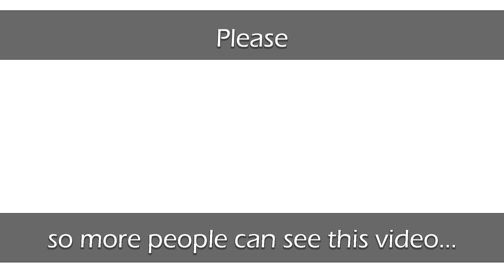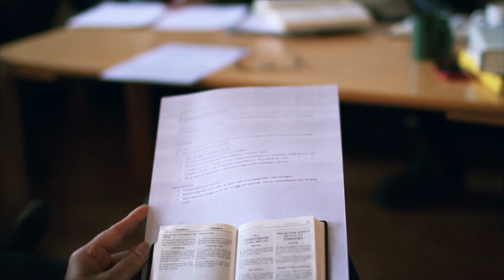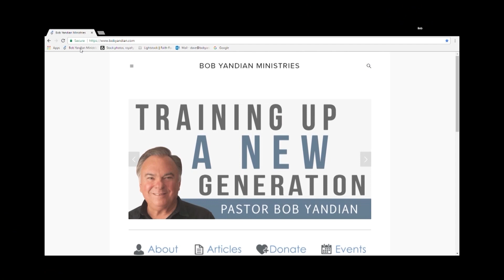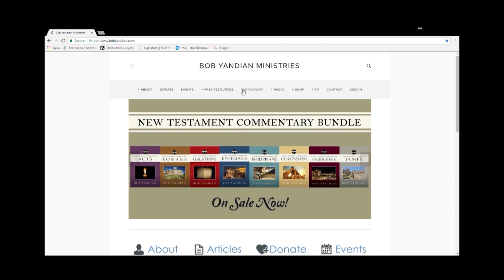A Change in Priesthood - 2 - Student of the Word 1295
Part 4 - Our Heavenly Father has foreseen for every need of every believer and has provided for all of them. There is Grace for everything, and nothing has been left out of His marvelous plan for us. He gave Grace that is sufficient for absolutely every aspect of our life in Him. Join Bob Yandian for this two-part Bible study and learn more about our All-Sufficient God!